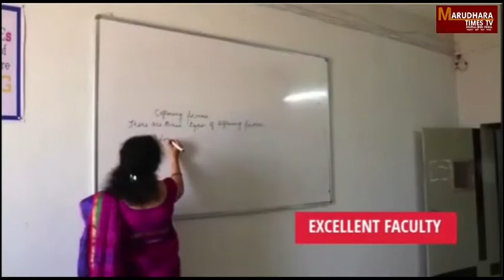भारतीय जनता पार्टी द्वारा पंडित दीनदयाल उपाध्याय की मनाई गई जयंती